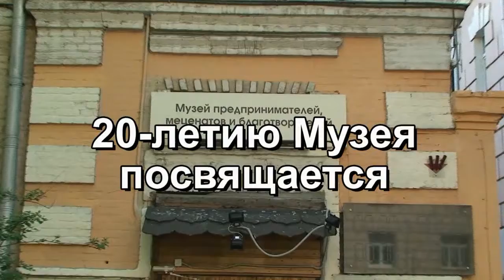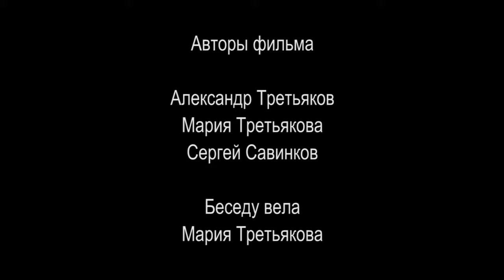Юбилей Музея предпринимателей в Москве 20 мая 2012 года. Часть третья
Проект "Мост в будущее" - попытка связать величие России 19-го века и достижения 20-го века с возможностями сегодняшнего дня.

20 мая 2012 года состоялось празднование 20-летия Музея предпринимателей, меценатов и благотворителей. Собралось более 100 потомков именитых купеческих родов, основателей российского капитализма.

Мария Третьякова беседует с Всеволодом Марковичем Егоровым-Федосовым - потомок Арманд.

Предприниматель и меценат Евгений Иванович Арманд во второй половине 19 веке основал ткацкое и красильное производство, организовал Торговый дом, а потом и товарищество «Евгений Арманд с сыновьями». Обе их фабрики входили в десятку крупнейших предприятий Московской губернии того времени и по торговому обороту, и по числу рабочих —1200 человек.

Авторы фильма:
Александр Третьяков
Мария Третьякова
Сергей Савинков